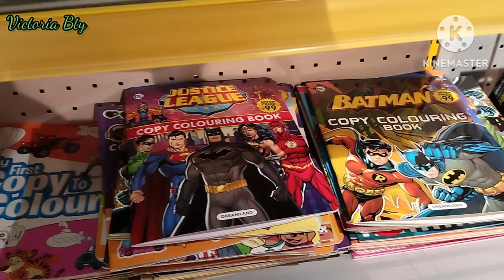Game zone, Universal Mall, Bongaigaon